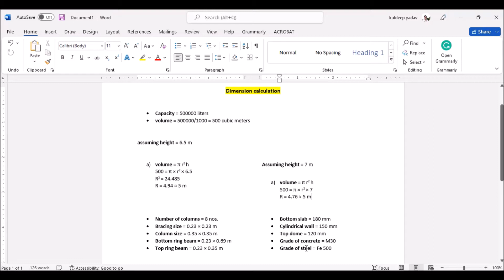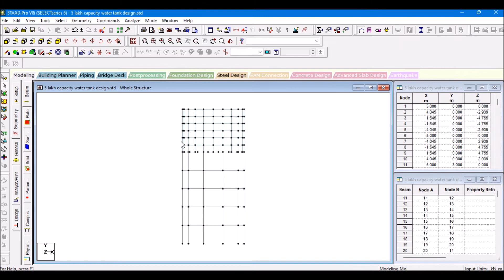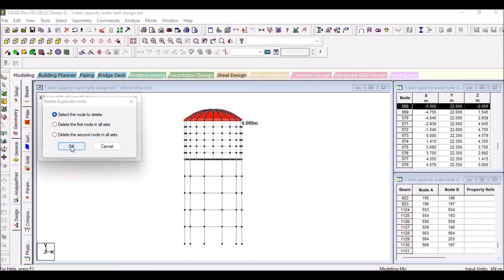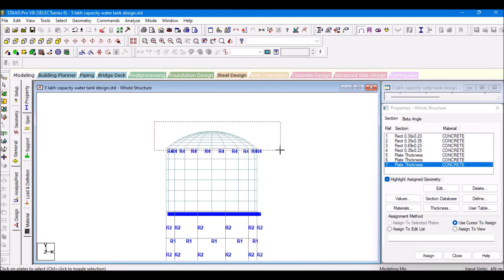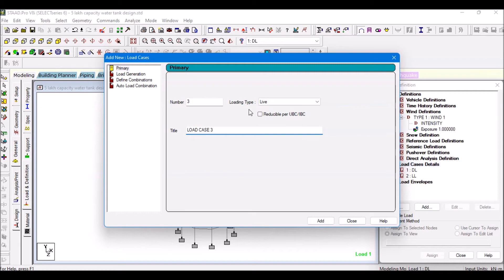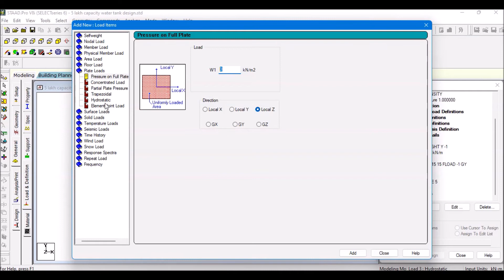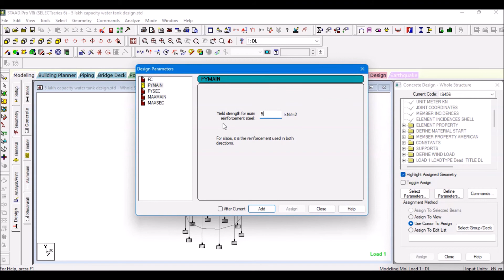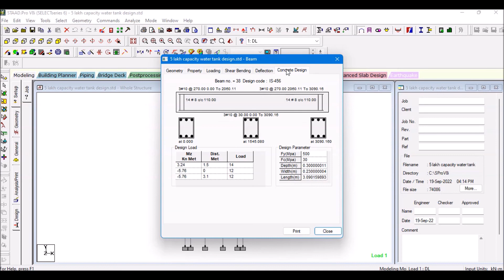500 cubic meter Capacity Water Tank Design || Staad Pro V6 || ACES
In this Video Lecture, you are able to learn about Modelling Analysis and Designing of a 500 cubic meters Capacity Water Tank Design by using STAAD Pro V8i Software.
In this channel, you can learn about online civil engineering software.